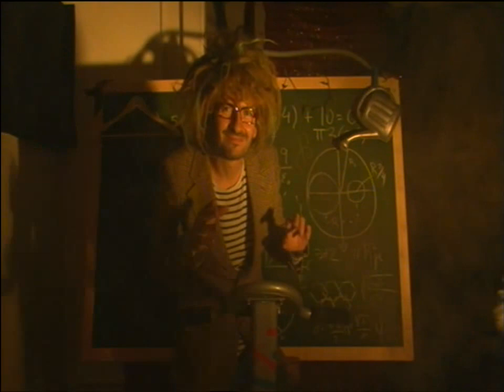La Màquina del temps. Dimarts 26 de març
De dilluns a dijous de 17 a 21 h  de la Setmana Santa 2013, L'entitat Genovesa Narratives teatrals oferirà dinamització teatral convidant als joves a entrar a "La màquina del temps".